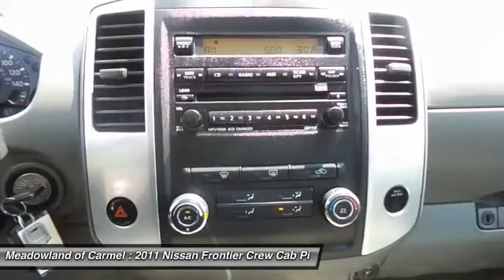2011 Nissan Frontier Carmel NY GL0441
2011 Nissan Frontier SV - $20500

Looking for the right car? Today could be your lucky day. With 67671 miles, this Black, 2011 Nissan Frontier equipped with Automatic transmission could be yours. Request more information and set up a test drive right away.